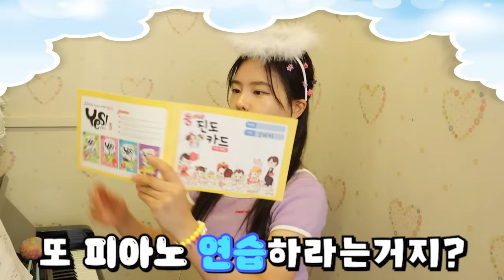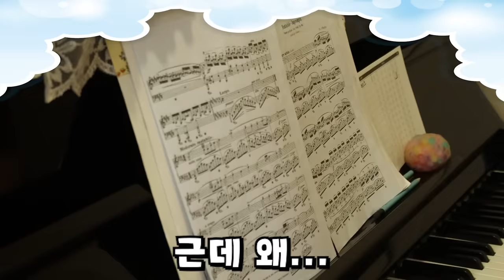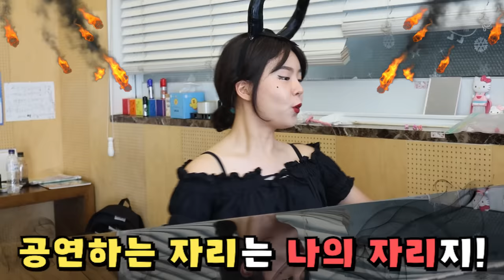천국 VS 지옥 피아노 [오마이비키]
*장소: 은평구 세종 음악 연습실

천국 피아노의 달콤한 선율
지옥 피아노의 끔찍한 저주